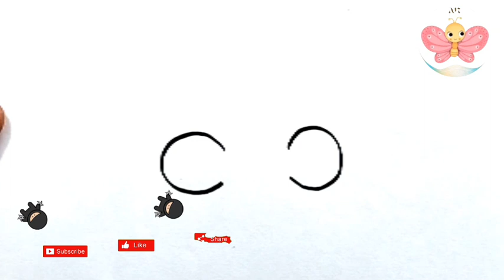How to Draw easy Rat drawing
How to Draw  easy Rat  drawing || easy  rat draw || Hey Kids,
Learn How to Draw Easy Step by Step and Enjoy Putting your Own Colors In Your  Toy Drawing and colouring .

how to draw a rat
rat drawing
how to draw a rat step by step
how to draw rat easy
learn to draw
how to draw mouse easily